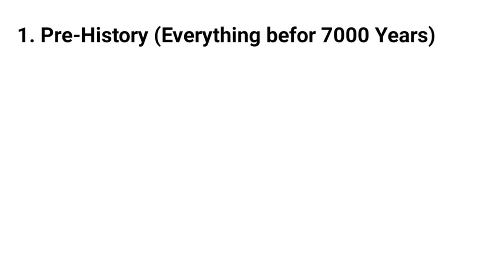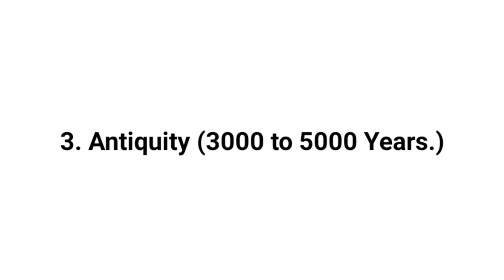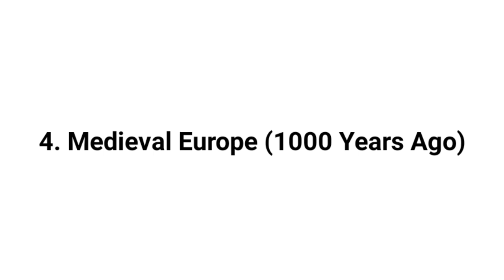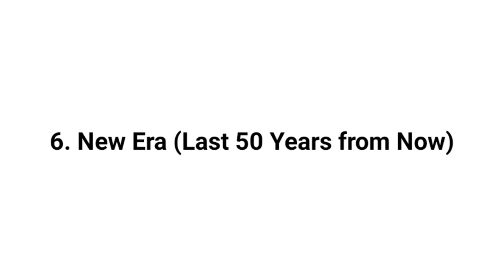History of Wine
History of Wine is explained in 6 different periods from the time evidence of vine growing and vilification (wine making) has been found.

To find more F&B Service related content you can also like Facebook Page-

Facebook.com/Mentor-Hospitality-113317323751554